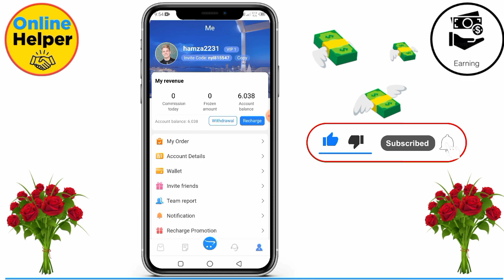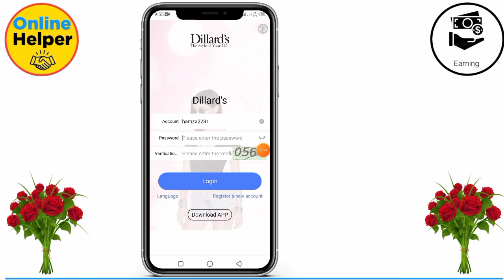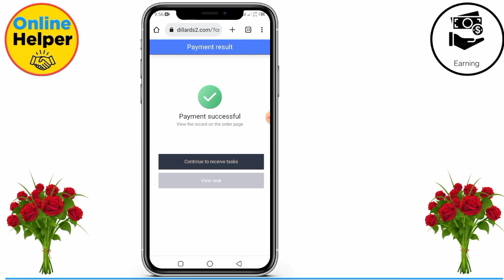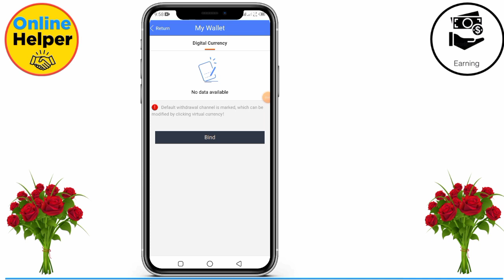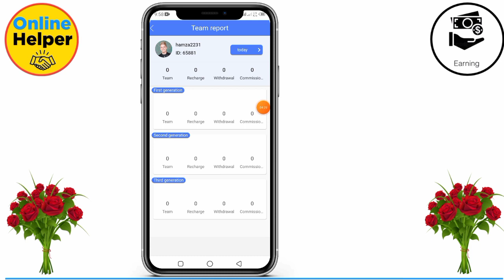New Fast Earning website 2022 || dillards2 earning || dillards2 Real or fake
For link see the first comment of the video.

{keywords}

dillards2
dillards2 website

We are constantly working hard on making the better and more entertaining for you. We need your constant support to get going. We would love to hear from you.

and I will remove the music, image or video.

Links